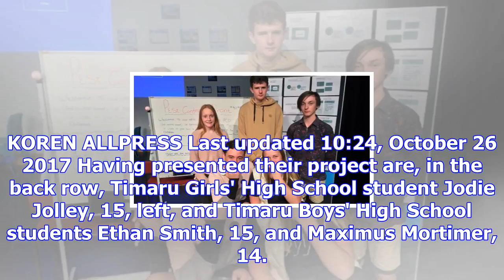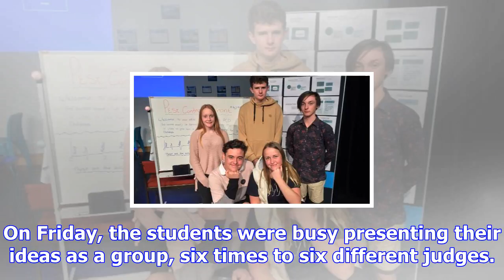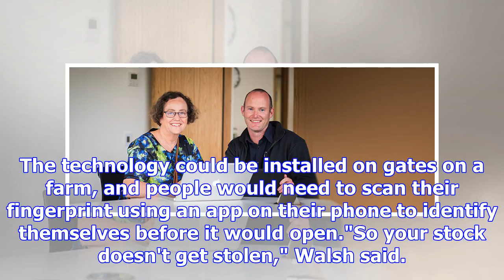Young entrepreneurial timaru students come up with some high-tech solutions to business briefs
KOREN ALLPRESS Last updated 10:24, October 26 2017 Having presented their project are, in the back r...